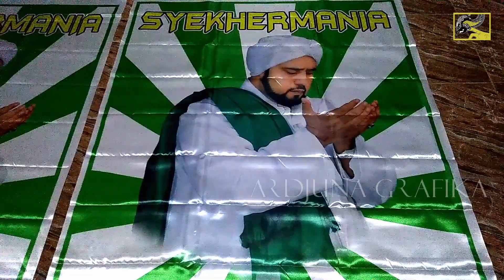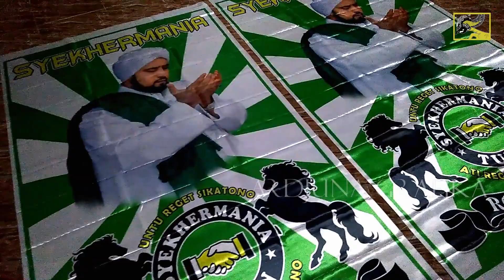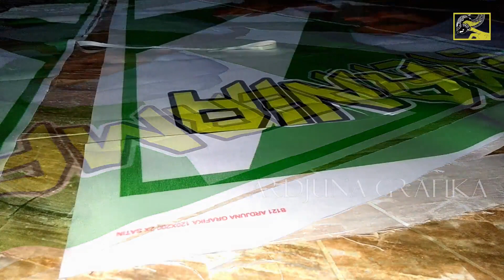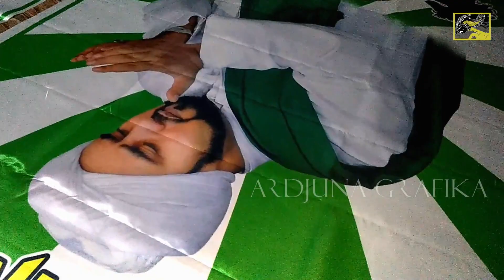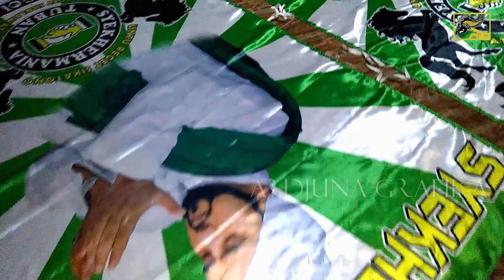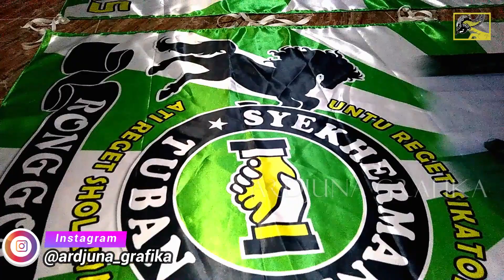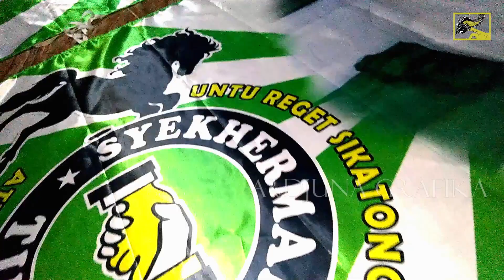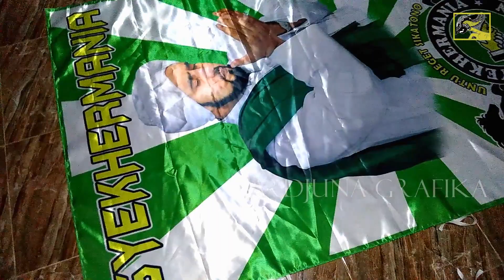Bendera Syekhermania - Gambar Habib Syech Bin AA - Desain Bebas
Cetak bendera Syekhermania dengan desain bebas full colour..
Bisa segera merapat,, pengiriman bisa seluruh Indonesia.
Cetak bijian bisa..

Harap ikuti aturan :
Trimakasih..